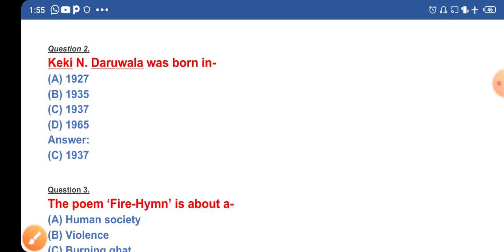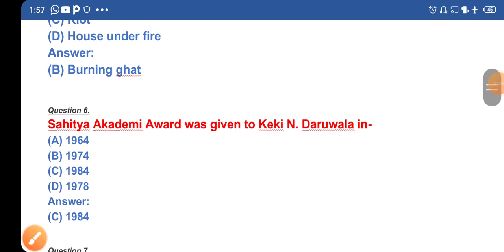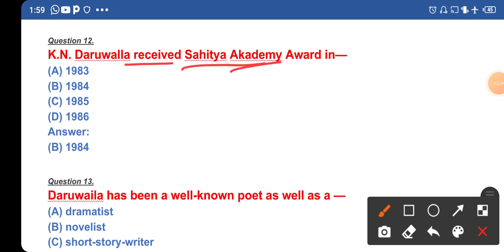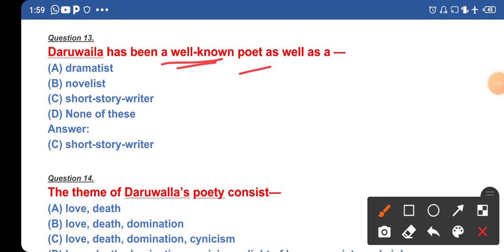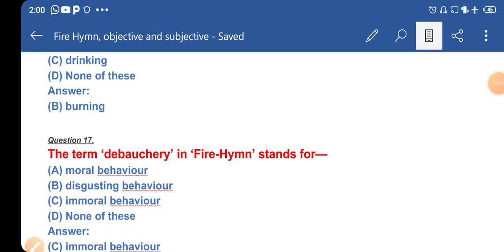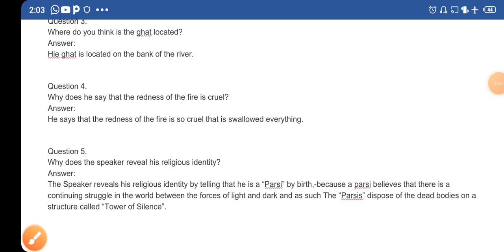fire hymn, questions